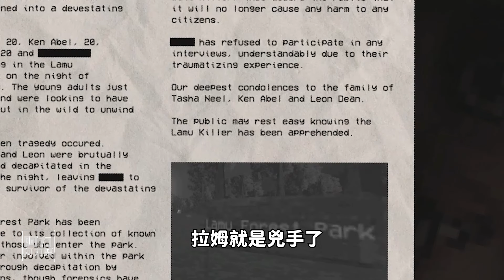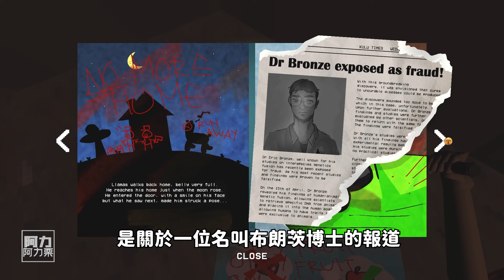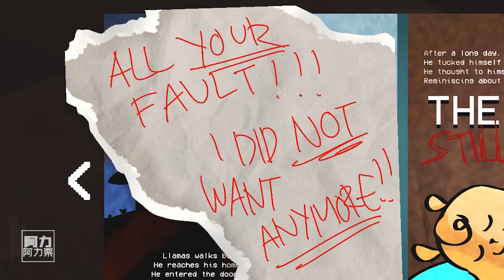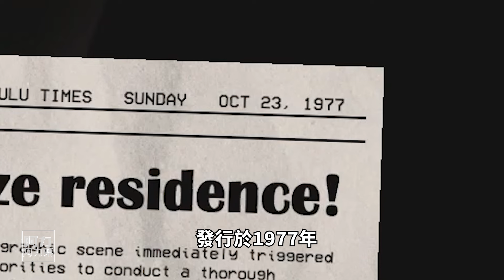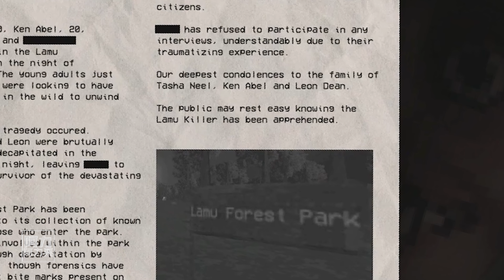可愛神獸只吃頭？！《Hungry Lamu》全結局、劇情解釋，《饑餓的拉姆》